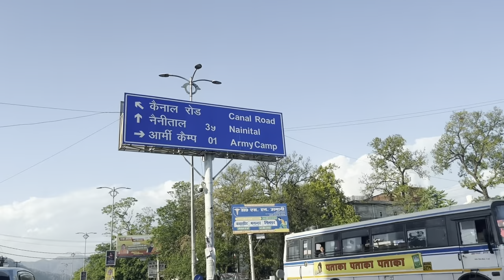Lucknow to Nainital by Car | lucknow to Nainital 2023 | Nainital by Road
Lucknow to Nainital by car by road .. hum lucknow se Nainital Uttarakhand gaye road se .. Nainital Jane ke liye humne shahjahanpur wali road se apna rasta Tay kiya raste me hum shahabad aur Khalsa chai shop pr 2 bar ruke Nainital hum car se 4 log gaye ye 2023 me humari ek sath pehli yatra thi .. Nainital Uttarakhand tourism achha hai Nainital lucknow se zyada door nahi hai .. car se Jaya ja sakta hai isliye humne bhi Lucknow to Nainital by Road by car ka plan Kiya aur ghum aaye Nainital.

Nainital lucknow se
lucknow se Nainital kaise jayen
lucknow se Nainital kaise pahuche
lucknow to Nainital kitna door hai
lucknow se Nainital kitni der me pahuch jayenge
Nainital Uttarakhand tourism
Nainital tourism
Swift se gaye Nainital